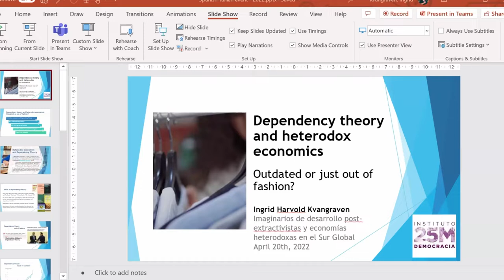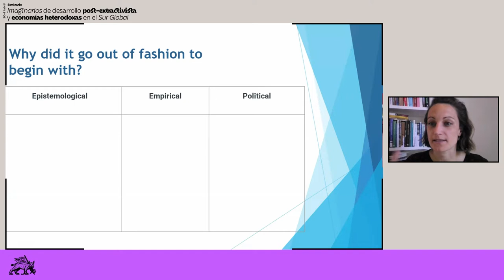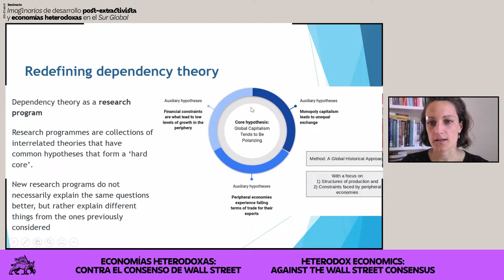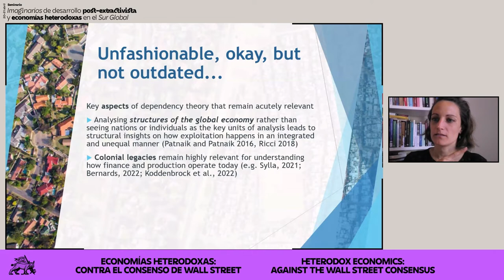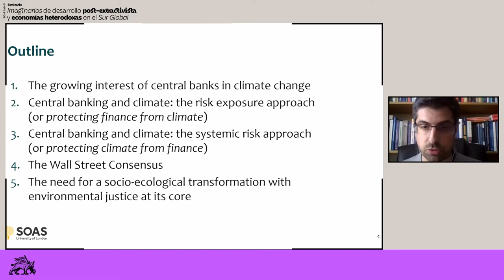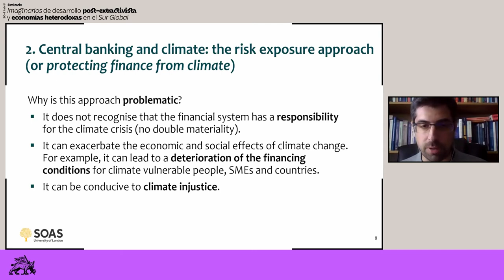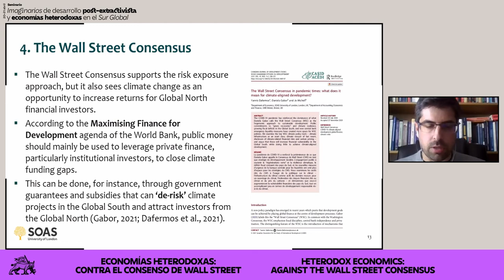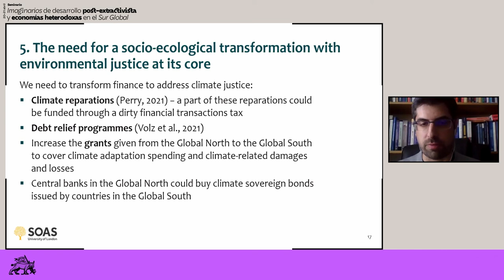Against the Wall-Street Consesus. Ingrid Harvold & Yannis Dafermos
Ingrid Harvold y Yannis Dafermos charlan sobre teorías de dependencia, cuando “la economía de ciertos países está condicionada por los procesos de desarrollo de otros lugares”